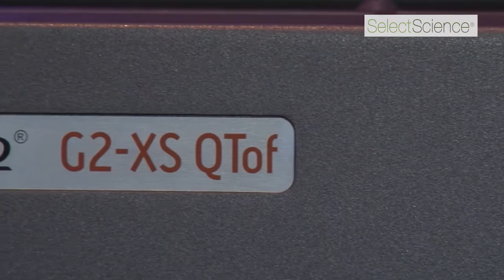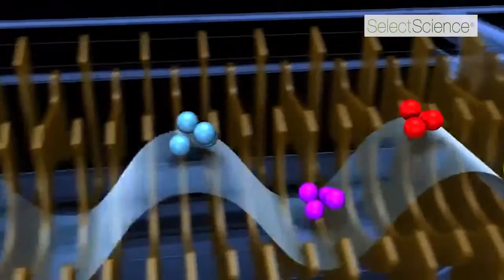Cristina Nerin on screening of leached compounds from food packaging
Cristina Nerin, Professor of Analytical Chemistry at the University of Zaragoza, Spain, describes how she uses UPLC and the Xevo G2-XS to separate then detect unknown compounds in food packaging materials at levels as low as 1 ppb.